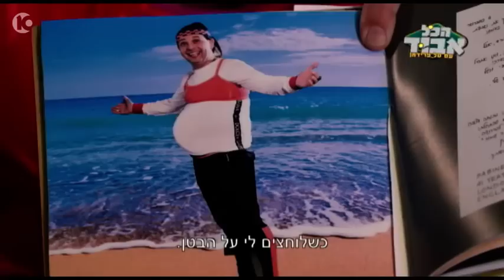הכל אבוד - מיכל צפיר מלמדת תזונה נכונה לילדים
ילדיכם מתחילים קצת לתפוח? לא מוכנים לעזוב את המגנום? בשביל זה יש את מיכל צפיר שתלמד אתכם כיצד לשמור על ילדיכם בריאים, מאושרים ולא שמנים!!